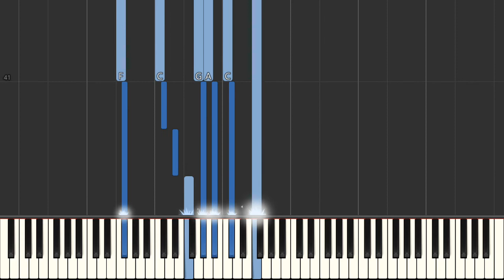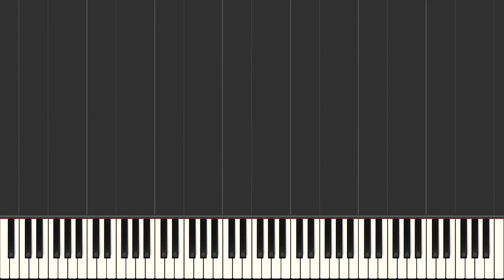O Little Town Of Bethlehem Jazz version Phillips Brooks [Piano Tutorial] Synthesia